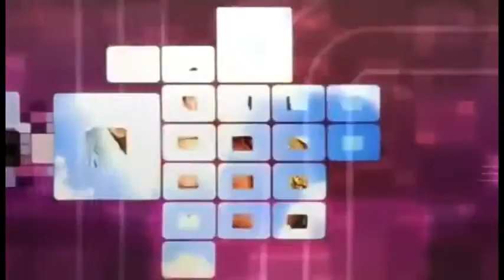TV Heaven, Telly Hell Bill Bailey